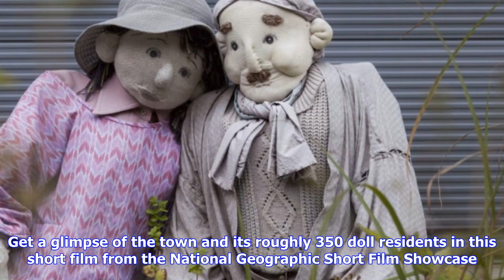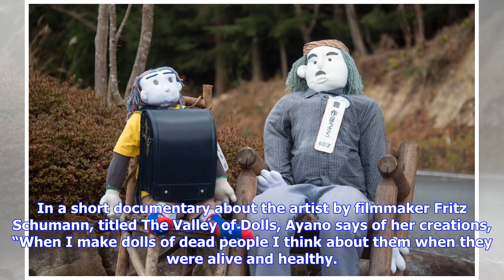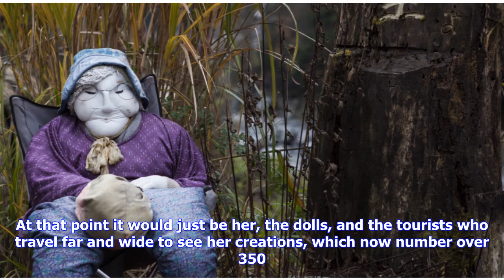Breaking News | Life-size dolls have taken over this near-deserted town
Life-size dolls have taken over this near-deserted town

Dolls Replace People in This Deserted Town Ayano Tsukimi makes lifesize dolls to replace people who ...